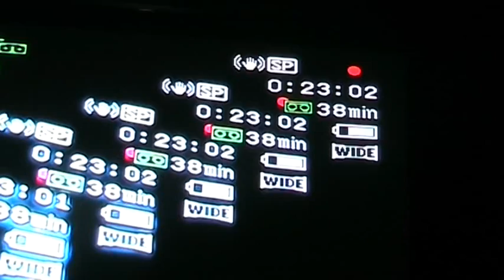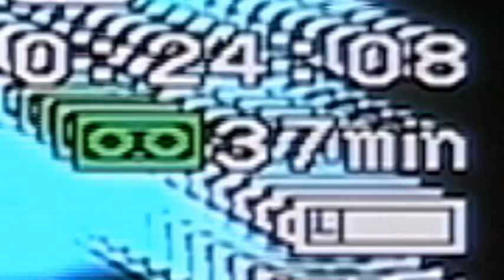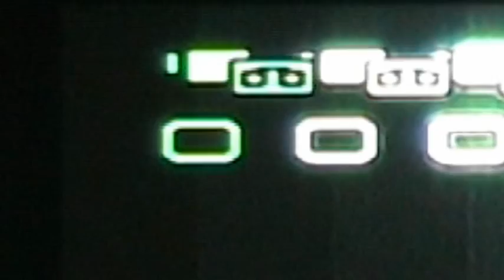video feed back - w/ Infected Mushroom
I created this video footage while mucking around with video feedback - video recording a TV that was playing back what I was recording. You get such neat video effects doing this. And then I wanted some music for it. So I searched for Psychedelic music and found the fantastic Infected Mushroom - A Psychedelic Trip
If you like the music check out the Infected Mushroom's itunes - as recommended by npoodlespoon771